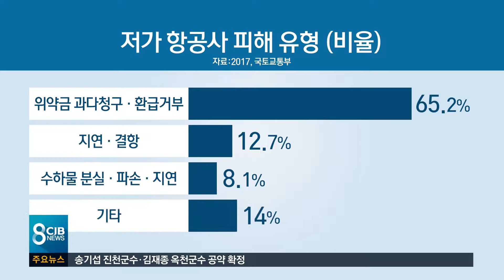가격만큼 낮은 서비스?..불만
자막 오류로 인해 재 업로드 하였습니다